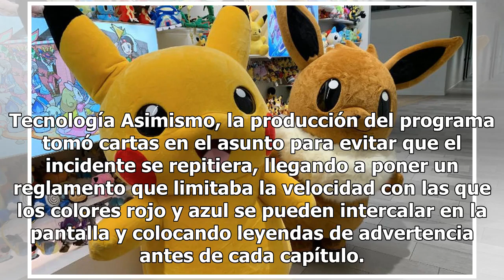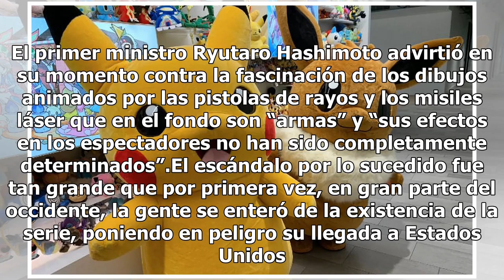Pokémon cumple 21 años de su estreno mundial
Desde su estreno en Japón, en abril de 1997, la serie animada “Pokémon” se ha colocado como una de las favoritas para muchas generaciones a nivel mundial. Tan sólo en su primer año de transmisión se estima que 55 por ciento de los niños y jóvenes japoneses veían cada capítulo los jueves por la noche...